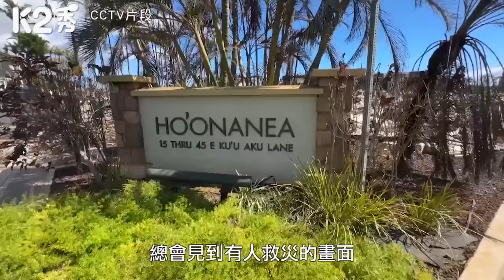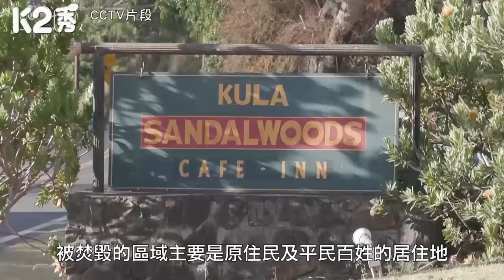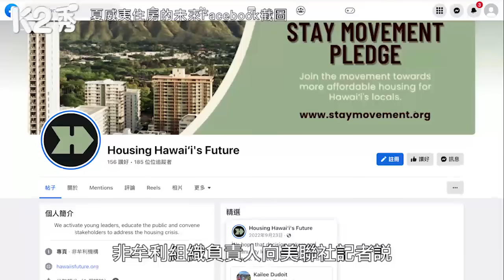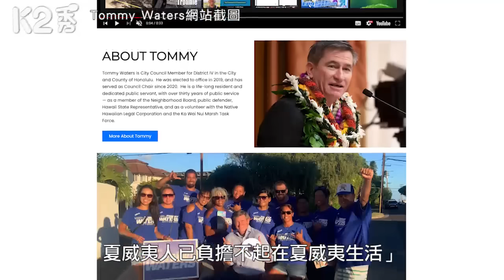【K2秀】【屈穎妍在線】EP197：灰燼後的陰謀論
//悲劇之下，疑點重重，有沒有陰謀？是什麼陰謀？大家各自思量。但利益下、政治下，人民永遠都是被犧牲者。//